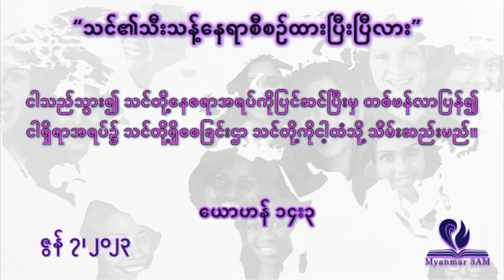ဇွန်လ ၇ - သင်၏သီးသန့်နေရာစီစဥ်ထားပြီးပြီလား-နံနက်ယံဝတ်